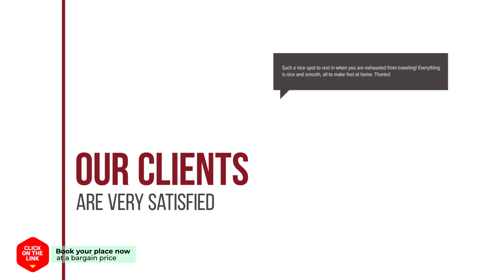Villa Galini hotel review | Hotels in Sivota | Greek Hotels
Villa Galini hotel video review. Hotels in Sivota, greek 3 stars hotels.